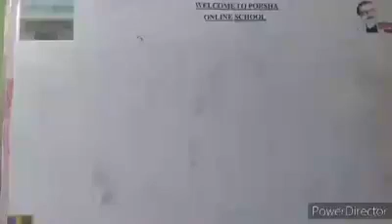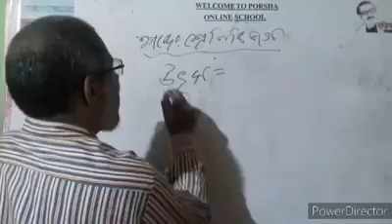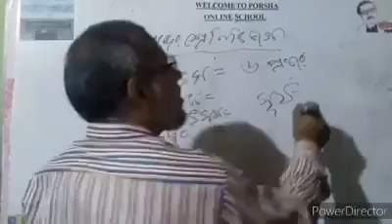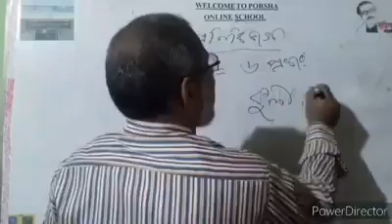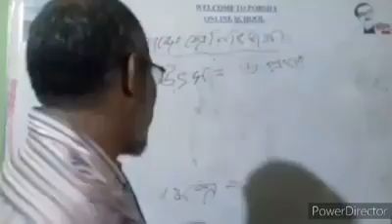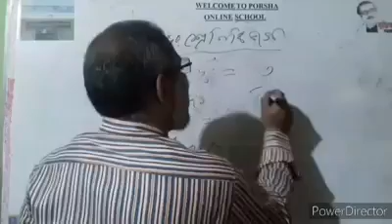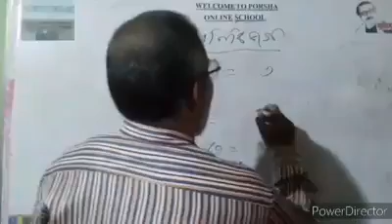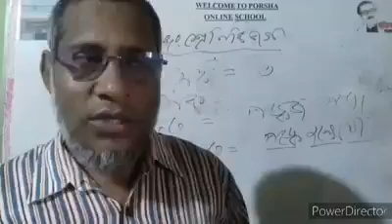শব্দের শ্রেনিবিভাগ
উৎস, গঠন ও অর্থ অনুযায়ী শব্দের শ্রেনিবিভাগ